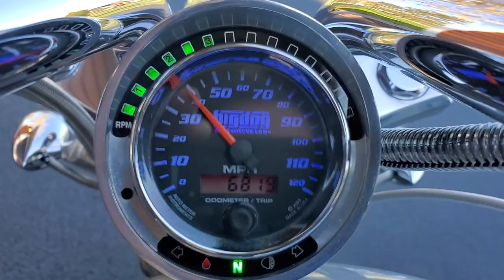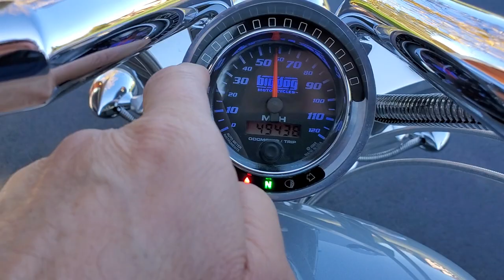2007 Big Dog Mastiff. supersportmotors.com (Super Sport Feature #75) SOLD !!!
2007 Big Dog Mastiff. Sold to an idiot !!! SOLD !